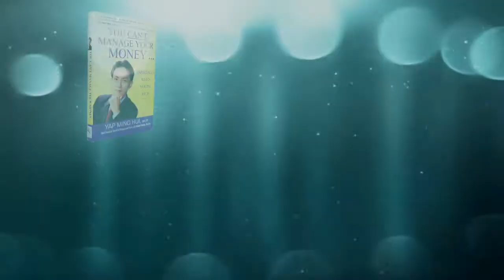#5 Part 2 - Should I still invest in Unit Trust for long-term investment growth?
Synopsis : When it comes to investing, many Malaysian investors tend to wait it out, hoping that the investment will rebound, only to end up suffering bigger losses. Yap answers a viewer’s question on the best way forward when it comes to unit trust investing.

About Yap’s Money Life Show
Yap’s Money Life Show is the first online personal money show in Malaysia, which dares to broach on money topics that traditional media do not cover or deemed to be too sensitive to feature. The show is unique because it helps viewers understand complex financial issues at a personal level and provide ideas that can be easily applied.

In addition, Yap would also be taking and answering questions posted by fellow viewers. So ask him anything!

An experienced holistic wealth management practitioner, Yap aspires to guide and help more people invest grow their money with high certainty.

Yap’s Money Life Show airs every Saturday at 10 am.

About Yap Ming Hui
Yap Ming Hui is a bestselling author, TV personality, columnist and coach. He heads Whitman, a holistic wealth management company which has helped people to grow their money with high certainty since 2000.

If you do not wish to miss any of our videos, please enable us to notify you our latest episode.